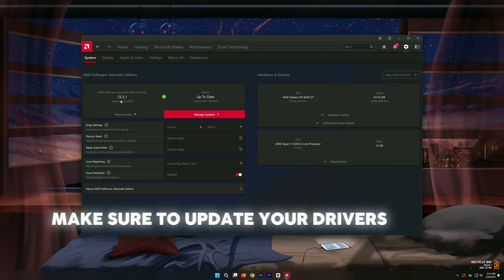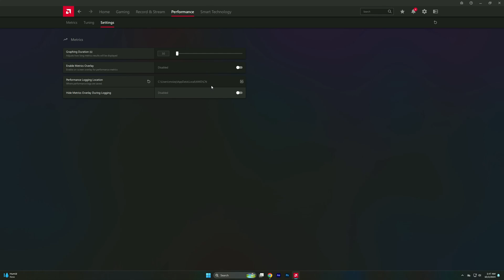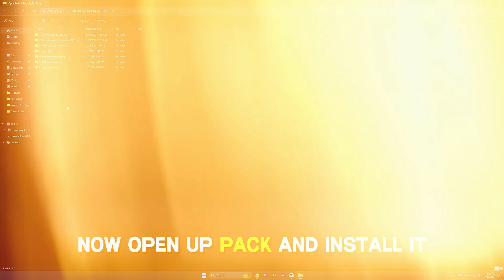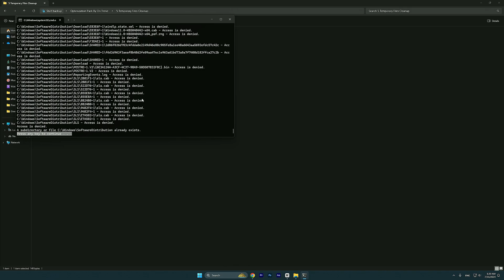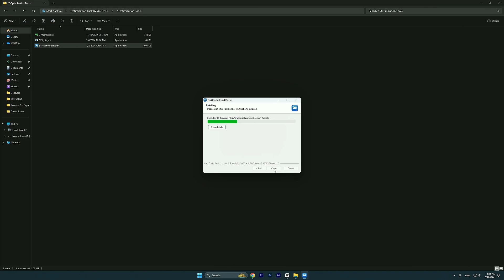AMD Software Adrenalin 25.5.1 | AMD New Update 25.5.1 | Best AMD Settings For Gaming/Performance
Title : AMD Software Adrenalin 25.5.1 | AMD New Update 25.5.1 | Best AMD Settings For Gaming/Performance

🔽Download Links🔽

PC Spec's
Processor : Ryzen 5 5600
Motherboard : Msi B450m A-Pro Max
Gpu : XFX Rx 6600xt
Ram : Delta T-Force 16gb
PSU : Corsair TX750